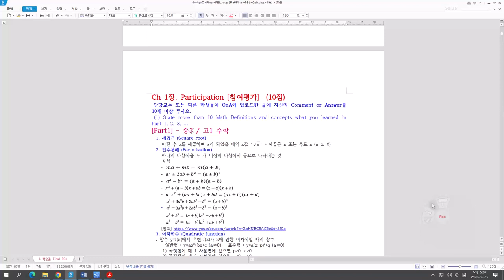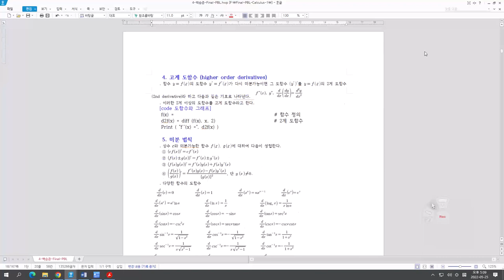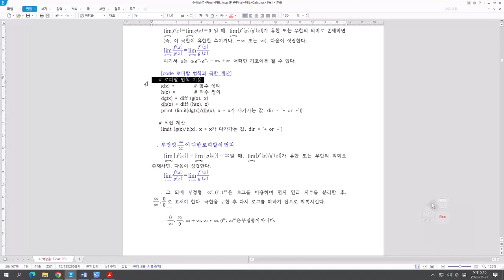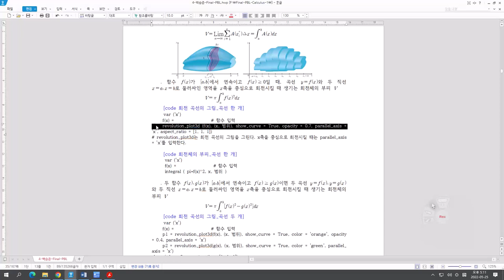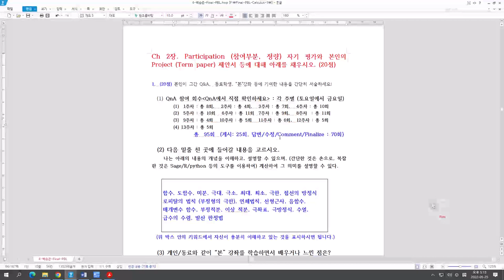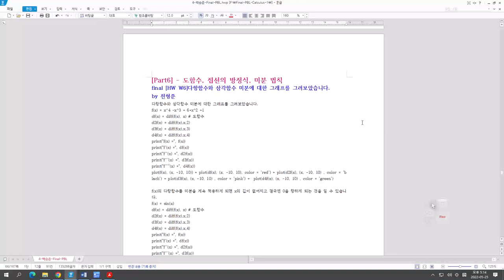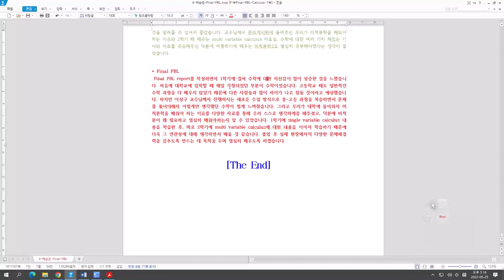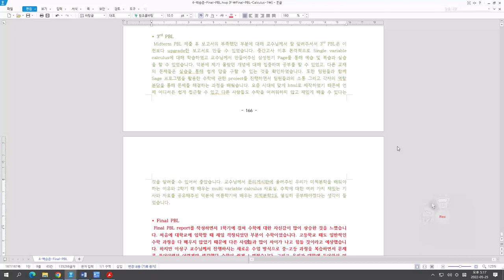[Matrixtopia] 백승준, 2022 Spring, Single variable Calculus Final PBL Presentation 2 (10분)